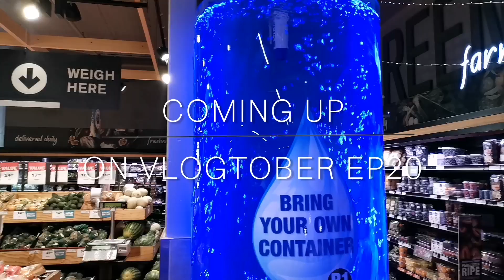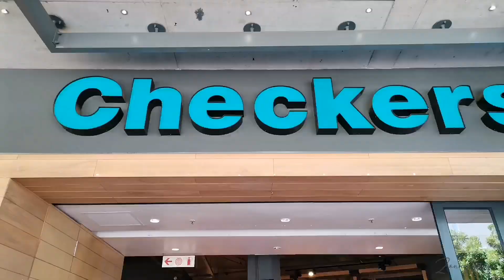vlogtober ep 20 : Sushi from checkers, quick mall run & more | South African YouTuber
Heyyy boooo hey bayyybeeee! 🥰

I really hope you enjoy this video as much as i enjoyed filming and editing it for yalll! 💓
Izinja Zam (Non copyright)

I am 22 years of age, turning 23 on the 18th of April.
Currently residing in Gauteng, Pretoria however I grew up at Mafikeng.
I use my Huawei p40 lite

I DO NOT OWN NOR CLAIMS TO RIGHTS  TO THE MUSIC IN THIS VIDEO